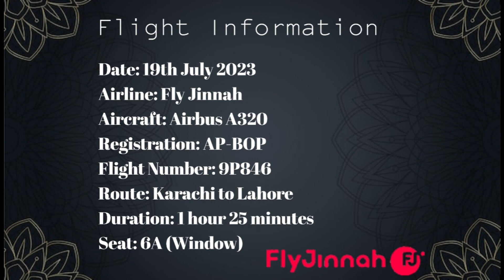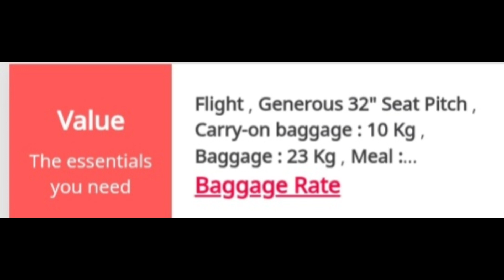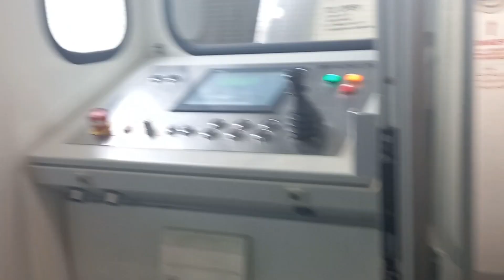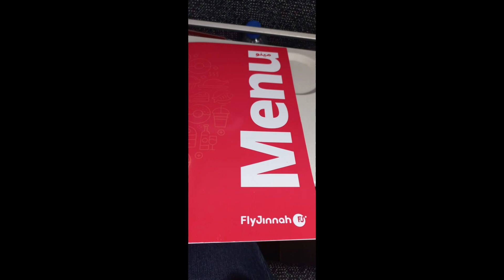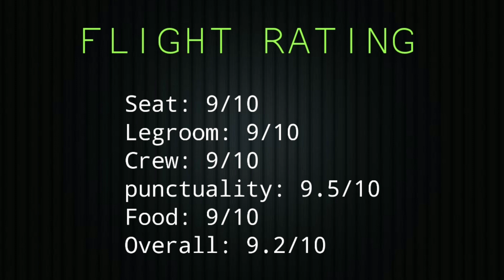GREAT AIRLINE! Fly Jinnah A320-200 BASIC FLIGHT REVIEW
After a 1 day stay at Karachi. It was time to go back to Lahore, Do find out how my flight went throughout. There will be a pause to the Trip Reports for the next couple of months, If you keep on supporting these videos the next Trip Report can be an international one on this Channel.
If you like my content and if you think that my videos are worth watching then please consider subscribing to this channel, for further updates turn on your post notifications, please like and comment. It will really be appreciated.